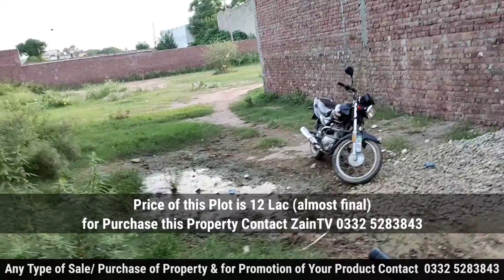Half KM from Jada🔥 | Beautiful & Cheap Plot for Sale in Mehmood Abad Jhelum | Computerized Documents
Follow ZainTV Facebook account also ( to watch Videos without Internet ) 👇🏻👇🏻

Agar ye Option b miss kr dia to asa Plot dubara nahi mily ga.

Develop Area main itna sasta plot nahi mily ga.

Don't Waste this Option.

1) Zain Ul Hassan      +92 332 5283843 (Call + Whatsapp)

Asalam-o-Alikum to all Zain TV Family. I Create My Videos with a lot of Effort and Try to make 100% accurate Information So, Please Watch till End, If You Like My Videos, So Please Like, Share and Specially in Support of My Channel SUBSCRIBE to My ZAIN TV Channel and Press the Bell Icon also. Thank you soo much to all Zain TV Family for your love & Support. JazzakAllah.

This is my Facebook Page link Zain TV.
This is my Personal Facebook account.